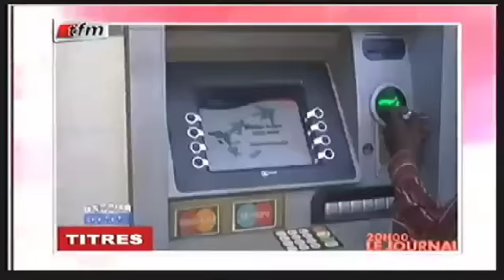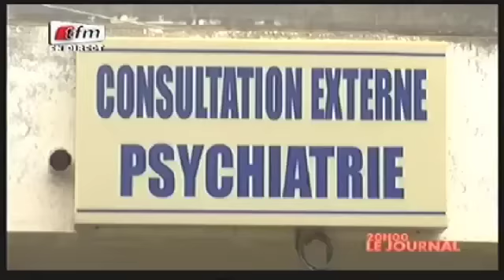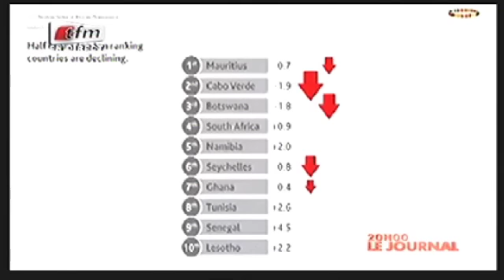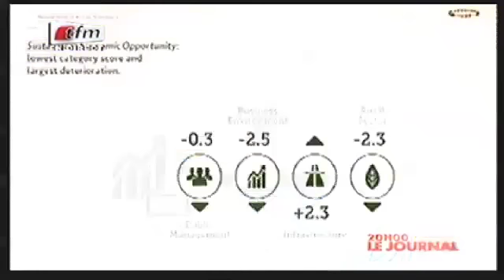JT Français 20h - 06 Octobre 2015 - Présentation: Cheikh Tidjane Diao et Léa Ndiaye